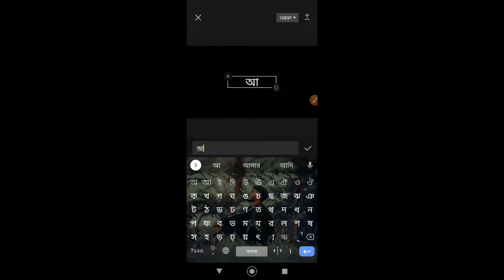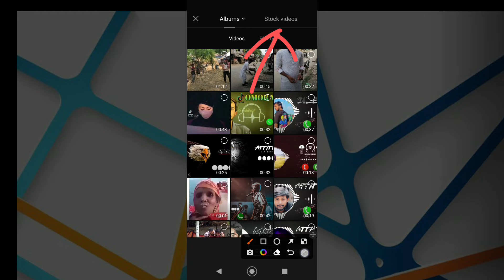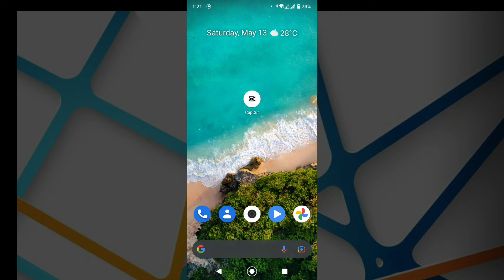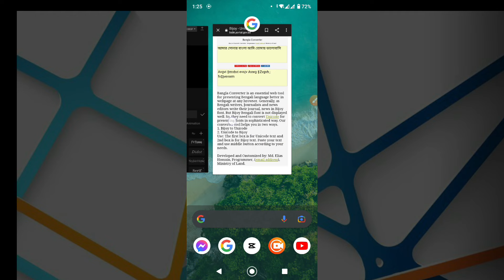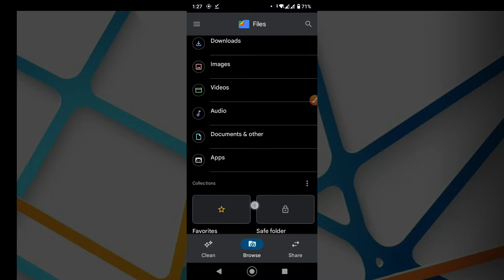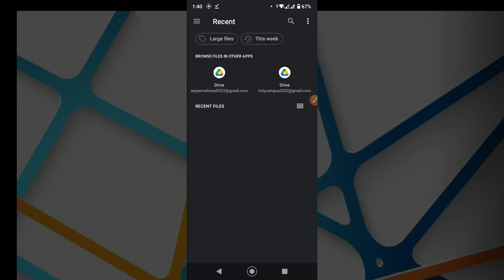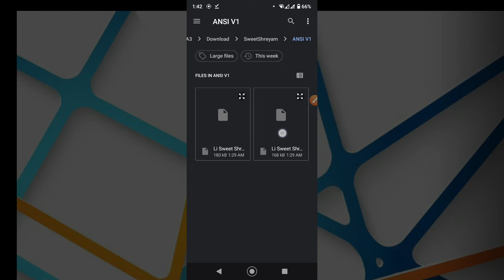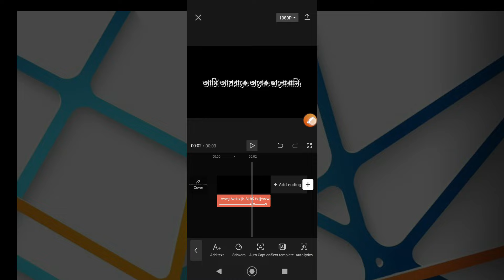Capcut অ্যাপে বাংলা লিখার গোপন ট্রিকস্ || capcut bangla tutorial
capcut দিয়ে বাংলা লিখার সমস্যার সমাধান 😳 | capcut Bangla text problem | capcut Bangla tutorial, Capcut দিয়ে সহজে বাংলা লিখুন || Capcut bangla text typing